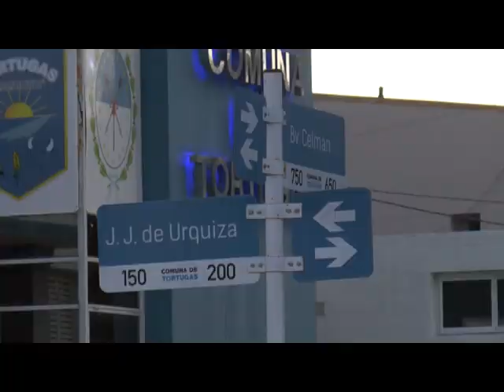Vecinos reclaman por el mal estado de la RN9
En la plaza de la localidad Tortugas se convocaron personas de nuestra ciudad y del pueblo vecino, para visibilizar sobre el mal estado de la RN9. El intendente de Armstrong Dr. Pablo Verdecchia y el Pte Comunal de Tortugas Humberto Viozzi, participaron de la convocatoria.